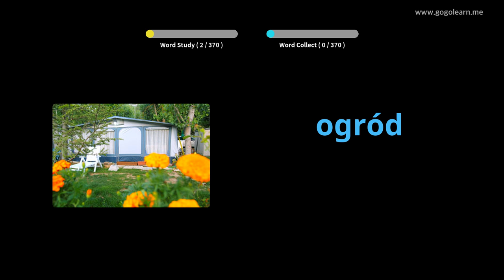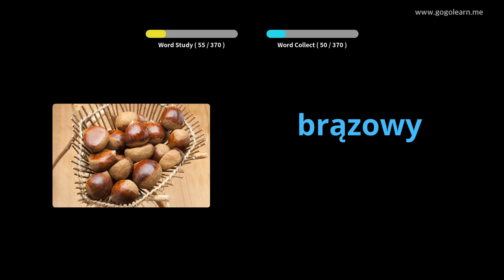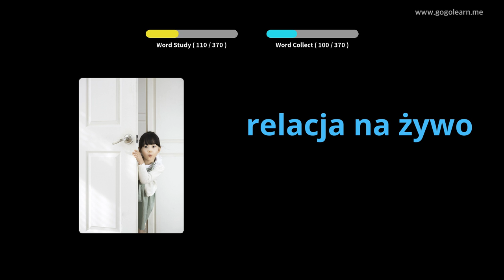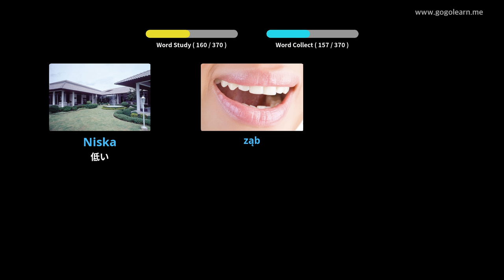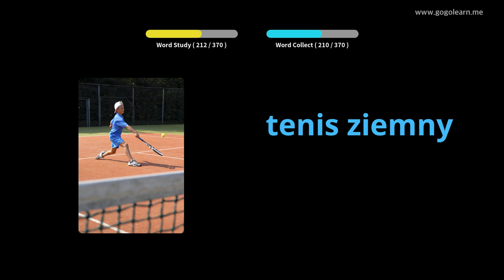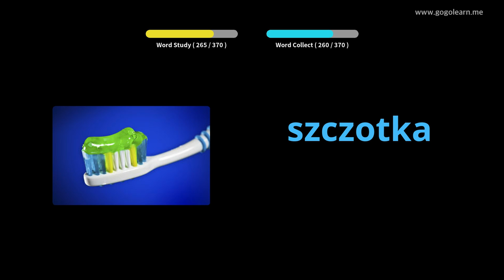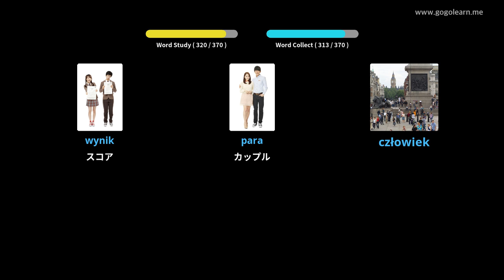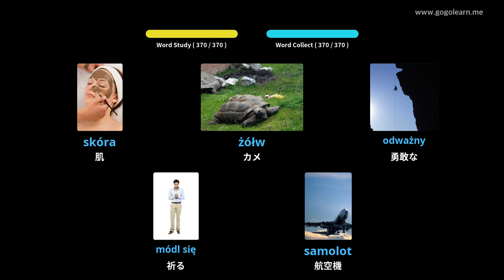写真を通してポーランド語を学ぶ|ポーランド語の語彙基本的な子供 | Golearn